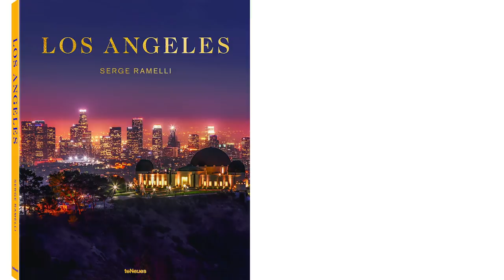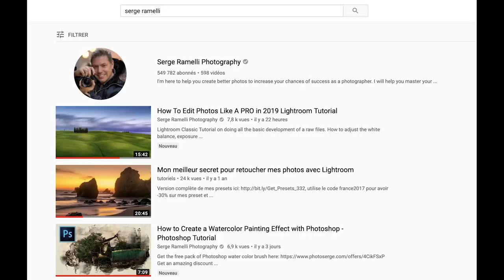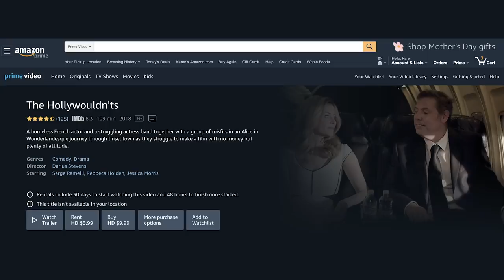Follow Your passion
Three stories on how I changed my life at the age of 40 to pursue my passion in Photography.